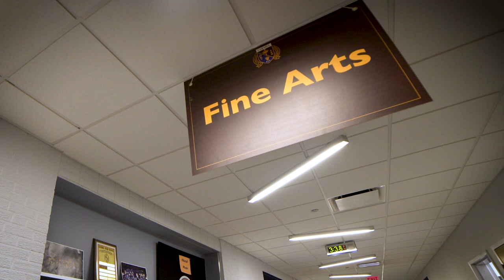Carmel Catholic High School - Fine and Performing Arts